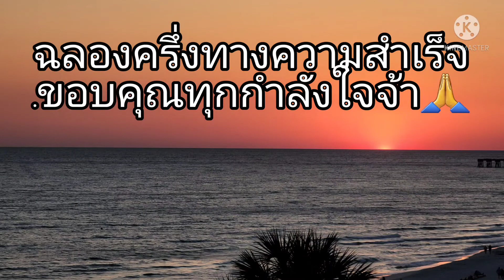เด็กหลอดแก้วอเมริกา อิ๊กซี่ ICSI.(วัย39) Ep3 ฉีดยากันไข่ตก+ยากระตุ้นไข่.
เด็กหลอดแก้วอเมริกา.อิ๊กซี่ ICSI อเมริกา.ขั้นตอนการฉีดยากันไข่ตกและยากระตุ้นไข่.เมียฝรั่งมีลูกยากอยากมีลูก